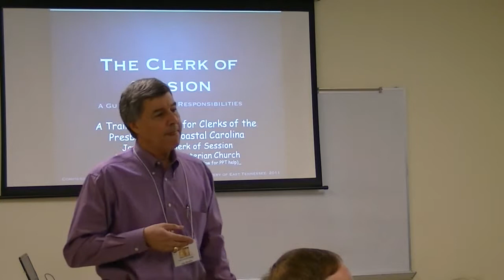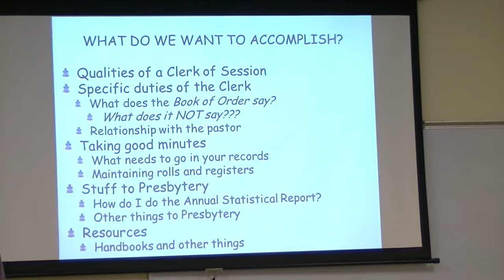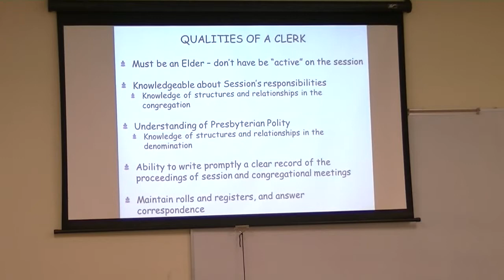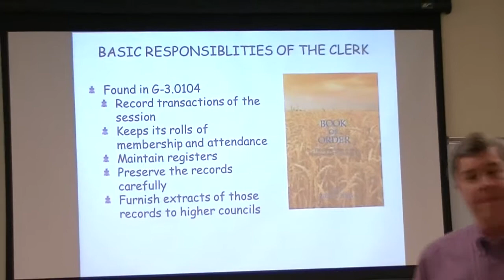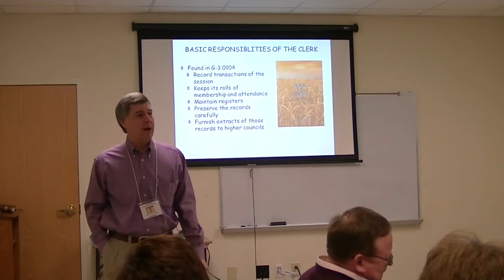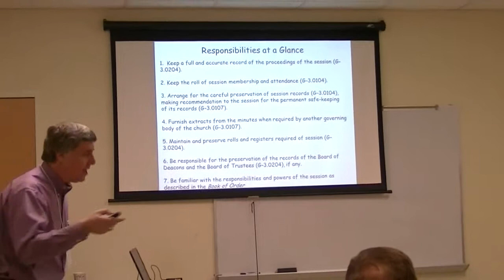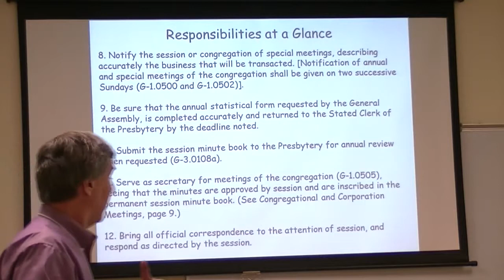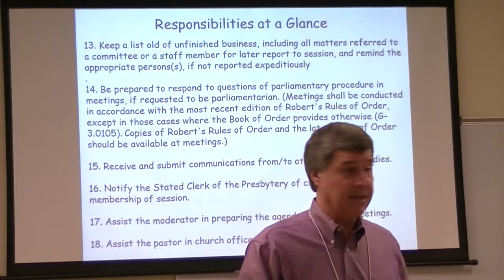Clerk of Session Training Part 1 PCUSA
Ruling Elder Jay Bender instructor.